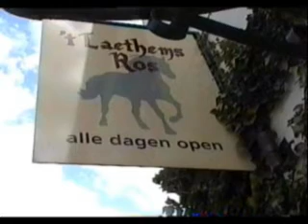Leieboorden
Boottrip van Gent naar St Martens Latem